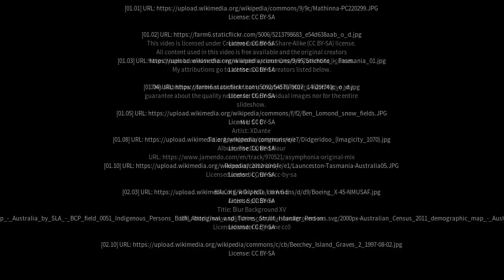Best places to visit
Best places to visit - Mathinna (Australia) Best places to visit - Slideshows from all over the world - City trips, nature pictures, etc.